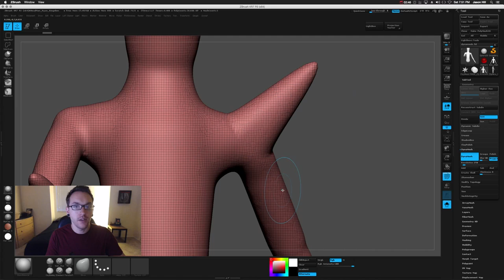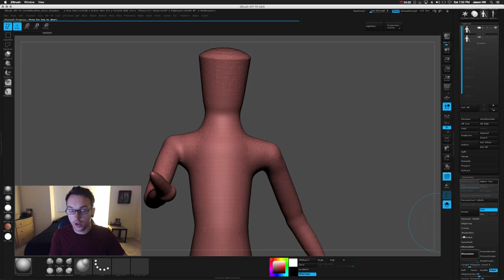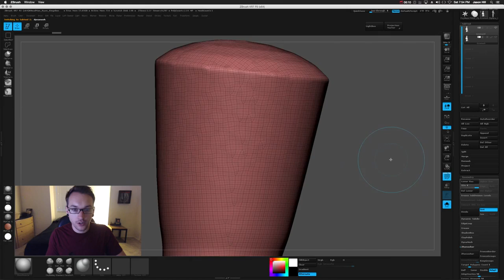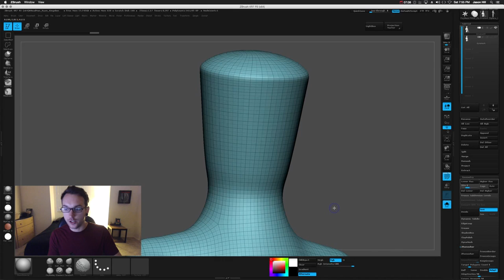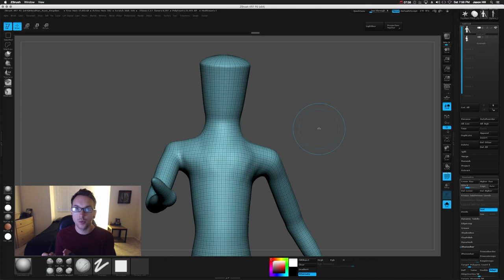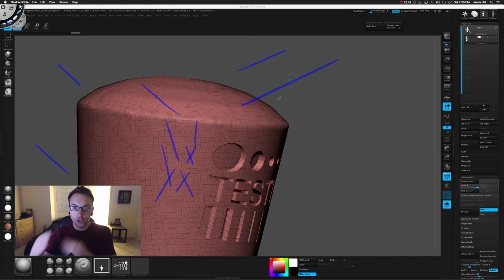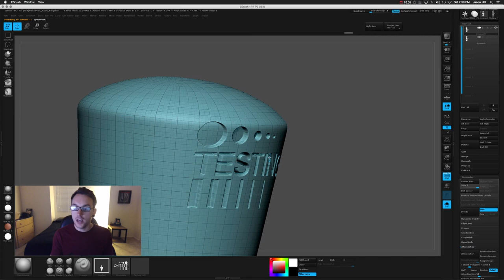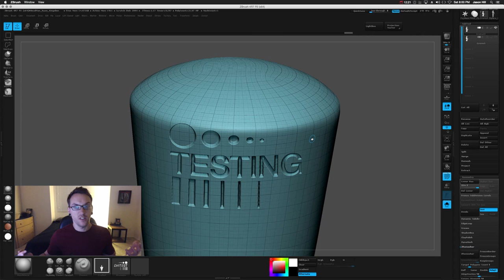ZBrush Beginner Tutorial - How to use Dynamesh and ZRemesher Correctly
In this tutorial video Jay will go over what he thinks is the best way to use Dynamesh and ZRemesher in Zbrush. When to switch from Dynamesh to ZRemesher and the benefits of sculpting with divisions and clean topology. Did you find this video helpful? Are you still confused? Whats a topology? Let us know!

This tutorial was created by Jay Hill,  to show your support please check out his work below (More Zbrush tuts!)

The Edge-CGI Team